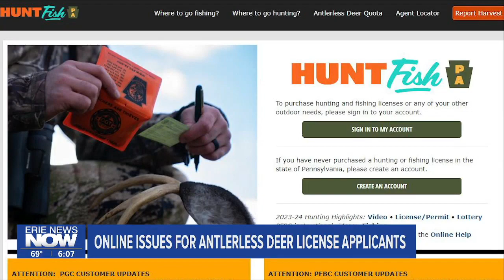Hunters Experience Issues Buying Antlerless Deer Licenses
At the Presque Isle Gun Shop, hunters hoping to buy an antlerless deer license were given a lesson in patience.